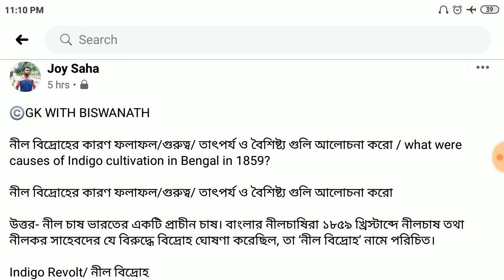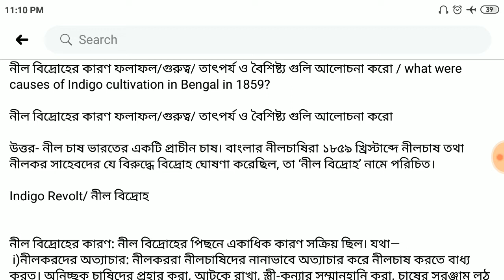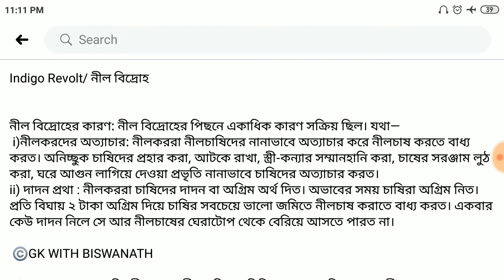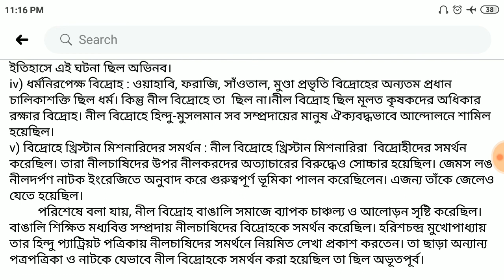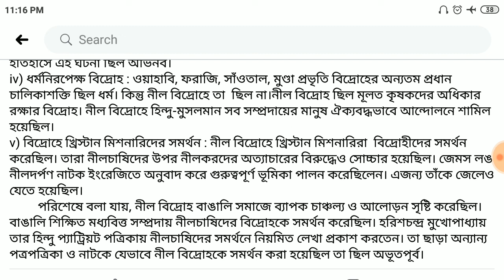||নীল বিদ্রোহের কারণ ও ফলাফল||দশম শ্রেণি|| INDIGO REVOLT CAUSE&EFFECT(CLASS-10)||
যে কোন প্রশ্নের অন্য ধরনের উত্তর সংগ্রহের জন্য যোগাযোগ  করতে পারেন-(৮৯১০০১৩৮৬৮)